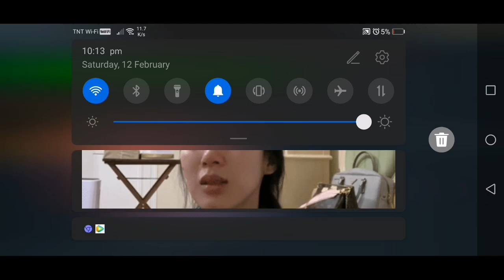play together we go to baby jaws jaws house!